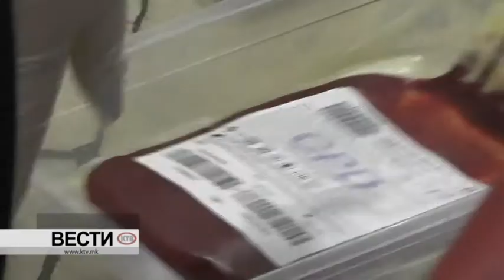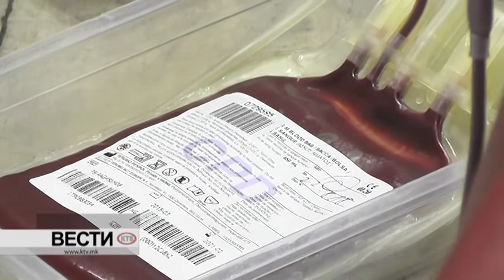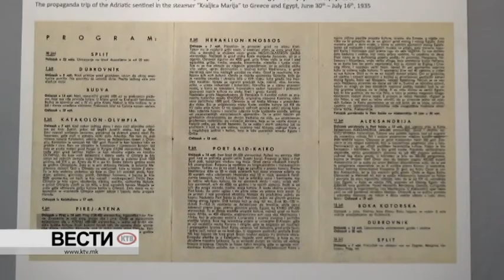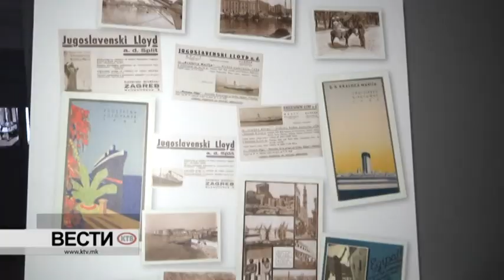КТВ ВЕСТИ - ЧЕТВРТОК 23.08.2018